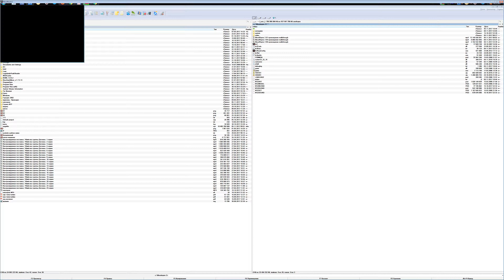BloodRayne 2 09 прохождение walkthrough